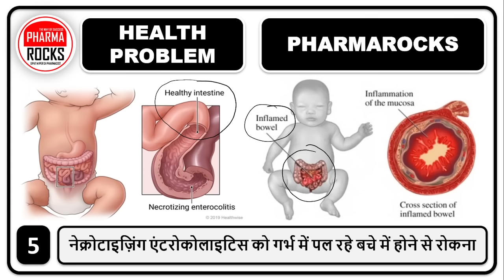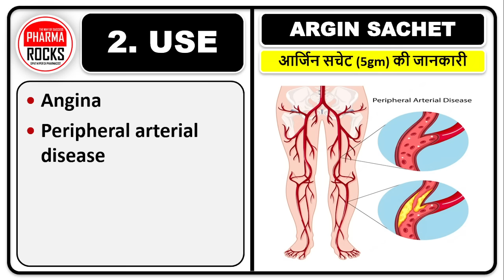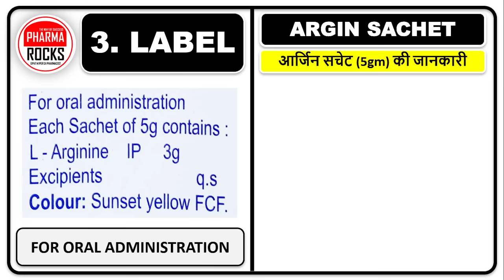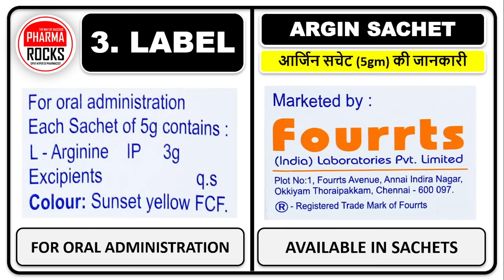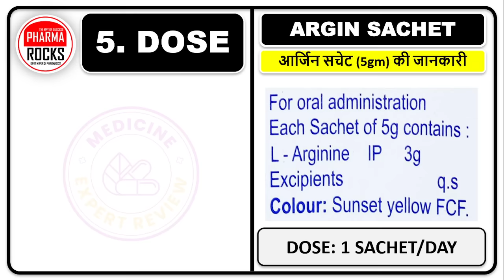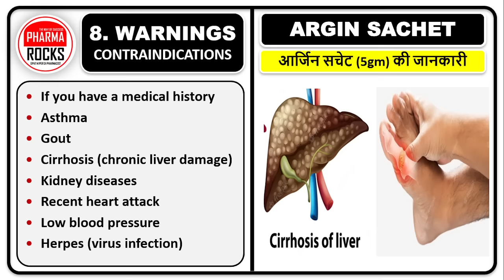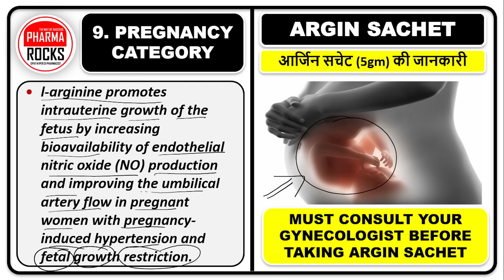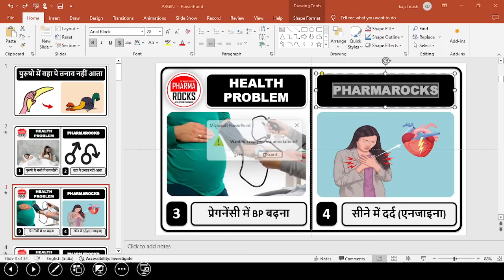ये दवा से जड़ से ठीक होगा ED, सेक्स के दौरान लिंग ढीला हो जाता है.?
ये दवा से जड़ से ठीक होगा ED,
सेक्स के दौरान लिंग ढीला हो जाता है.?
ED ki problem,
erection lane ki goli,
erection lane ki dava,
ling dhila ho jata hai,
jaldi se mota karne ki dava,
bada karne ki goli,
bada karne ki dava,
Lamba karne ki dava,
mota karne ki dava,
hathiyar hoga lohe jaise,
kadak karne ki dava